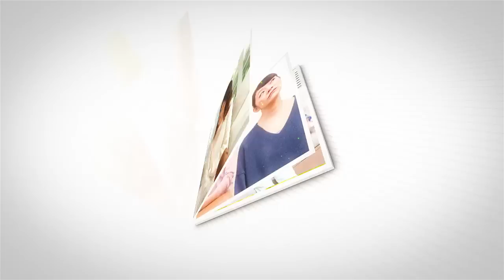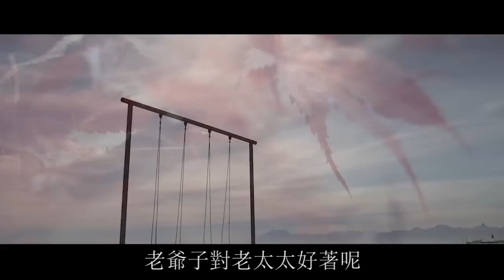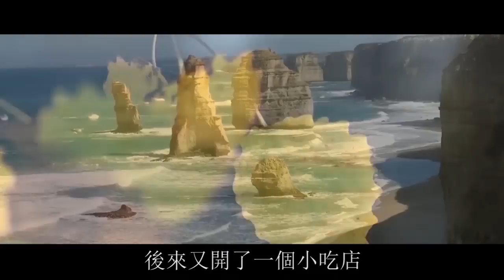拒絕交出50萬養老金，兒媳直接潑我一臉水，我氣急一舉動，她嚇傻跪地道歉乖乖求饒/翠花的秘密